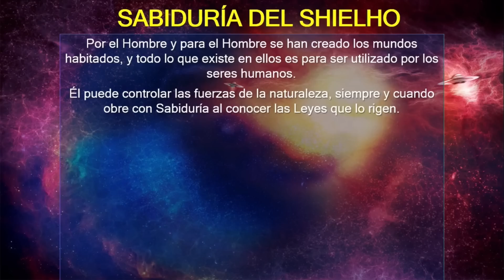El Hombre es la Ley